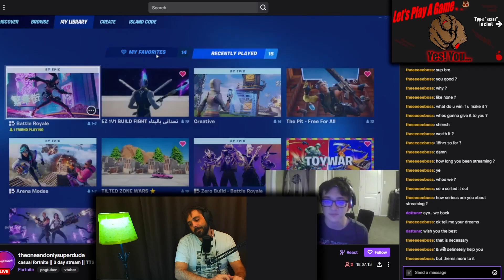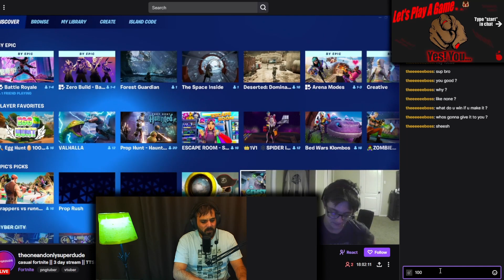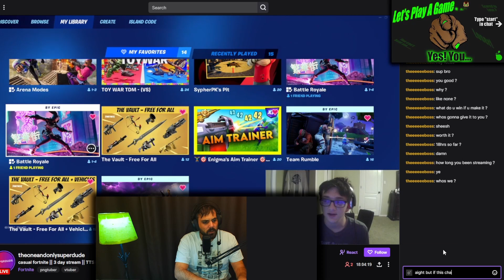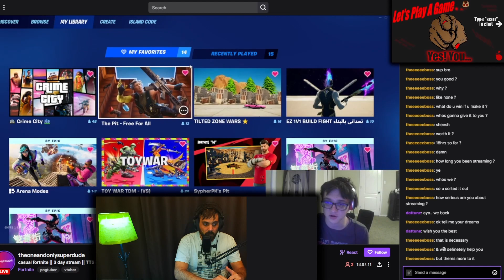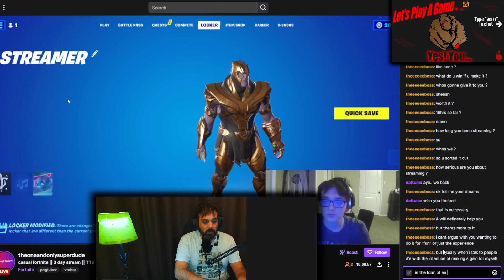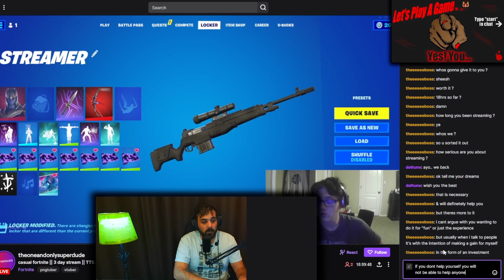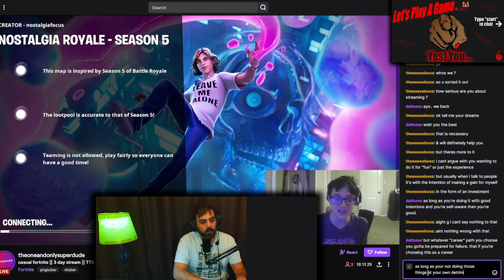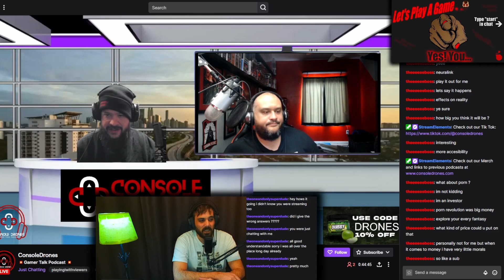🐱‍🏍I don't want to gain for myself ~No Sleep~ | Interview 12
to increase your chances of growing & succeeding 🤑

🚧Challenges ⚡️Interviews 🚀Funding 📢Advertisement

We are all heading in the same direction whether we like it or not, so we might aswell work together. 2 heads, is better than 1.

The Boss 😎